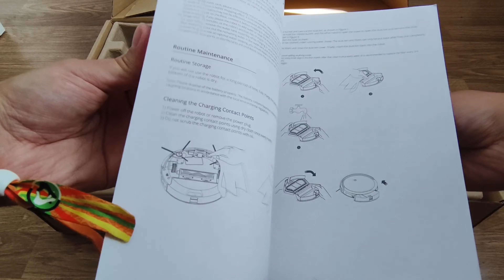Zigma S4 UNBOXING 🚀Robot aspirador ideal Calidad-Precio